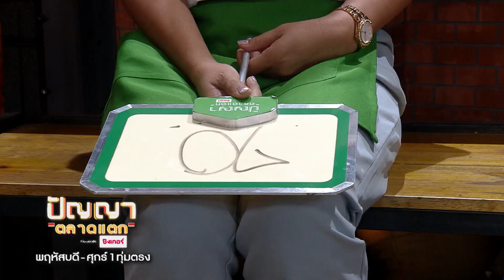ปัญญา ตลาดแตก | EP.267 | ตลาดสหกรณ์ 3 ปากเกร็ด vs ตลาดโรงสี นครสวรรค์ | 26 ม.ค. 66 [2/4]